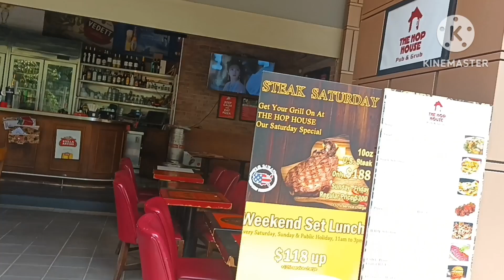EXPLORE HARBOUR SHOPPING ARCADE HONGKONG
WATCH AND VIEW HARBOUR SHOPPING  ARCADE